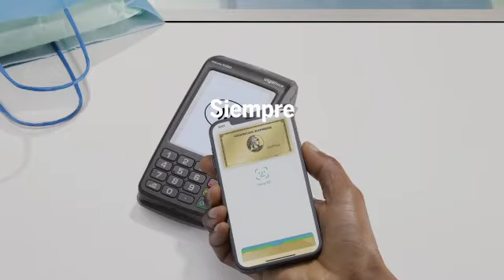AMERICAN EXPRESS CON APPLE PAY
Paga sin contacto y de manera segura con American Express y Apple Pay